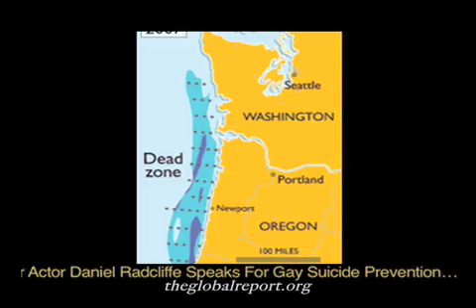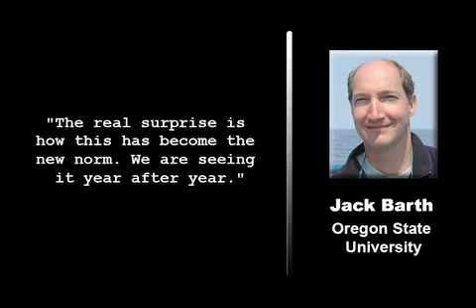Growing Low-Oxygen Ocean Zones Worry Scientists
Scientists are saying lower levels of oxygen in the Earth's oceans, particularly off the United States' Pacific Northwest coast, could be another sign of fundamental changes linked to global climate change. They warn that the oceans' complex undersea ecosystems and fragile food chains could be disrupted.